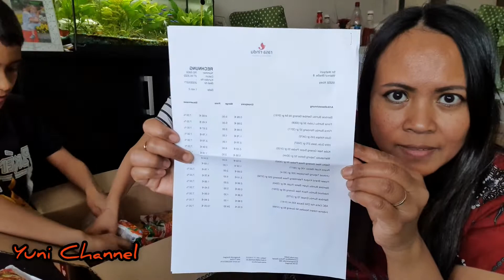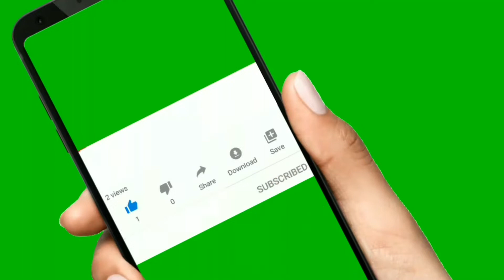UNBOXING PAKETAN DARI TOKO INDO DIJERMAN